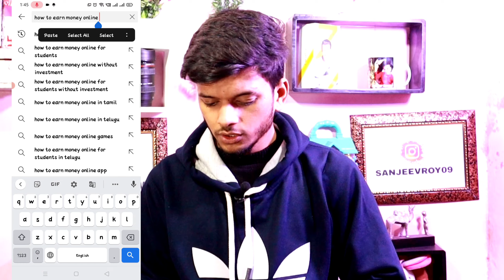YouTube Videos ke liye keyword research || keywords Research HINDI || New trick for SEO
About this video = dosto es video me mene aapko btaya hai ki aap kaise Apne YouTube videos ke liye keyword research kar sakte ho ye trick 100% working hai mene khud ese use Kiya hai video ko pura zarur dekhe pasand aaye to video ko like kar dena or Channel ko subscribe kr dena thank you

Your query

YouTube Keyword Research: How To
Do Keyword Research For YouTube
Videos (Hindi) | YouTube SEO

For YouTube (in Hindi) IYoutube
Keyword Research And Advanced
YouTube SEO

How to Find Best Tags for YouTube
Videos in 2021| Best Keywords for
YouTube to Make Videos Viral

How To Do Keyword Research For
YouTube Videos (2021 UPDATED) |
YouTube Keyword Research (HINDI)